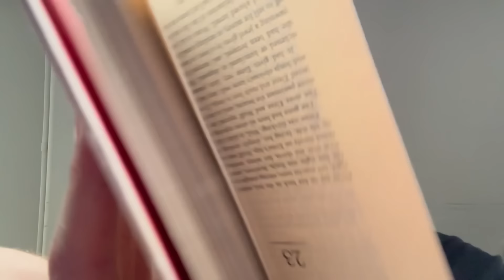ASMR - Screwing Around in My Car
Random and chaotic stuff in the back of my car :0 lofi